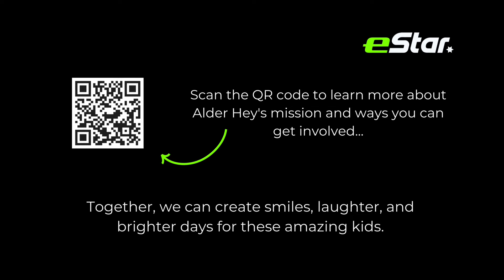eStar Mercedes-Benz Toy Actros | Donation to Alder Hey Hospital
We are incredibly humbled to have been given the opportunity to deliver our eStar Actros toy to the children at Alder Hey Hospital.

Our eStar toy Actros has been built by our very own Mercedes-Benz Technicians and we have donated this fantastic toy truck to the incredible kids at Alder Hey. We are sure there will be plenty of fun to be had, as they drive themselves around this fantastic hospital.

Thank you @AlderHeyHospital for letting us team up with you at such a special time. We look forward to working with you again, soon 💚